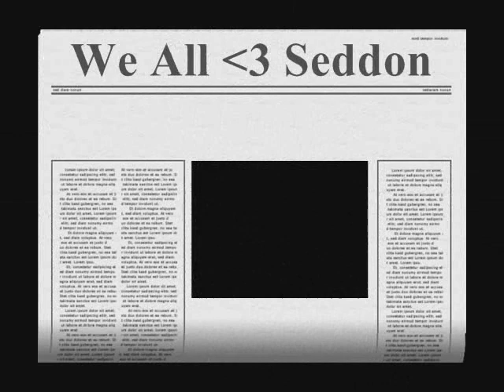Ode To Chris Seddon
mcers made this stalker meterail..but we all do love seddon..